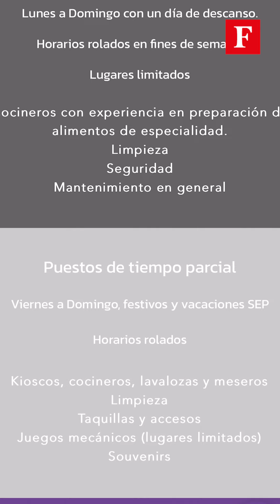Esto es lo que tienes que saber del nuevo Parque Aztlán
El Parque Aztlán abrirá oficialmente hoy, el 20 de marzo de 2024.
De martes a domingo, de 10 de la mañana a 11 de la noche.